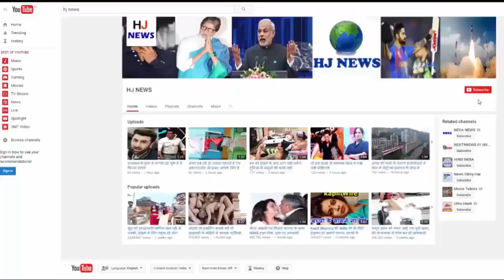सड़कों के किनारे पेड़ों पर लाल और सफेद रंग क्यों किया जाता है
Often walking on the roads and walking around in the forest, you may have noticed that the trees present there are painted. Sometimes red on trees and white is ever done.
Actually, one of the main reasons behind painting the trees is that, by doing so, closing the cracks in the tree bark, tree life is increased. Many times, fungus or insects in the tree trunk, Makador make their home. Paint reduces the scope of breaking the tree stem. During paint, if any part of the tree looks like a damaged, then it is also highlighted so that further care can be taken further. Know that it is more important than planting new trees, save the lives of existing trees.
In India, from the highway to the urban areas, the work of painting the trees is done by the forest department. Regional department teams work for this. The pain that is beneficial to the tree, also protects them from being bitten. Painted trees are a sign that they are under the supervision of the forest department. Anyone who will harm them, the Forest Department will take action against them.
To paint the trees all over the country, not only white but also in many states blue, red or white red color is painted on top of one. These colors can be easily seen in the light of the trains in the night, which makes drivers easier. Overall, this painting done on trees, first of all, is essential to protect them and then our lives. If someone damages such a tree, and if you come to know, immediately inform the police, after all this is also necessary for your safety.